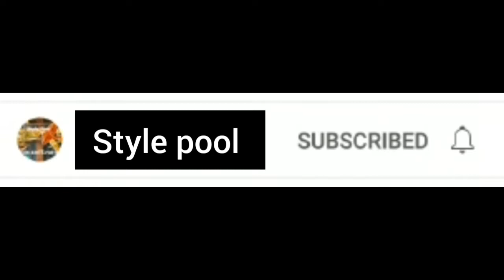என்னது! பேப்பர கிழிச்சா பூனை வருமா? | DIY Paper cat | paper 🐈 craft | Style pool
Paper craft

Teacher's day special... Greeting card...

Thanks